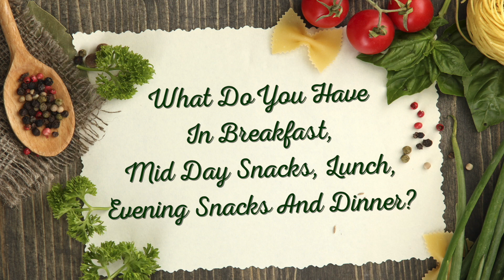What I Eat In A Day with Emraan Hashmi | Secret of His Amazing Fitness | Bollywood Hungama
EmraanHashmi in an exclusive interview with Bollywood Hungama reveals his healthy diet routine and tells us what he eats in a day. Watch the video to know the secret of Emraan’s superb and amazing fitness. Don’t Miss!